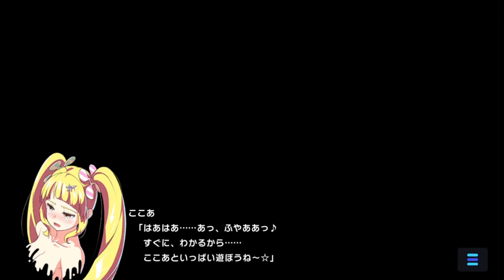マジカミ DX - カラス天狗 はなび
※日本語字幕オンにするとあらすじは見られます
※不適切場面はカットしました

www-dx